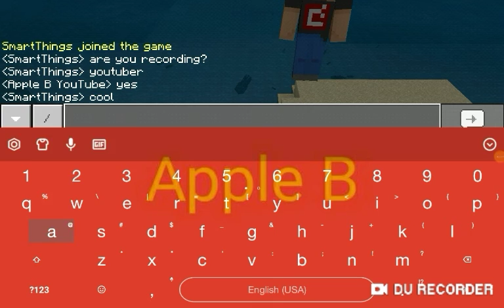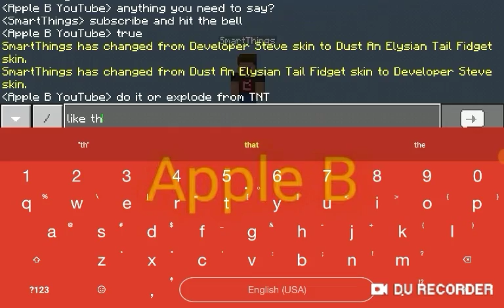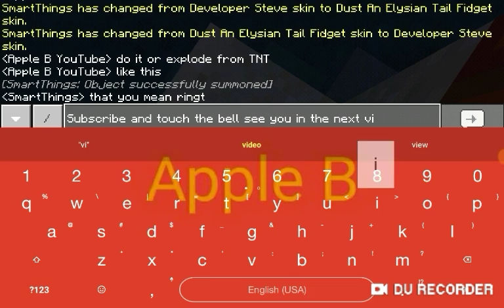My friend in Minecraft